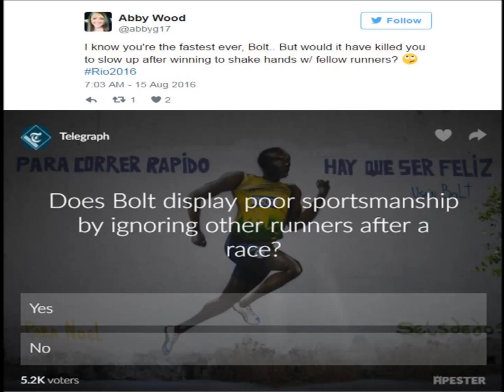Rio 2016: Usain Bolt makes Olympic history by winning 100m gold for 3rd consecutive time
Usain Bolt makes Olympic history by winning 100m gold for 3rd consecutive time.
Usain Bolt - 6 World Records in 100m (9.72, 9.69, 9.58), 200m (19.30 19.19), 4x100m relay (37.10)
Usain Bolt beats Justin Gatlin 100m Final WC
Usain Bolt beats Justin Gatlin 200m Final
Men's 4x100m Relay Final
200m final Usain Bolt world record 19.19
Tell us what you feel in the comment section below...!!